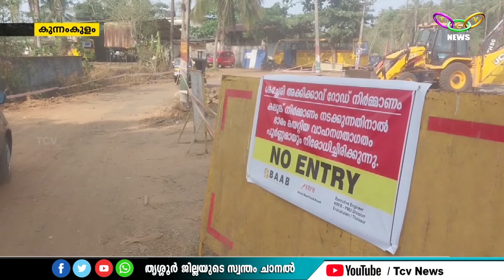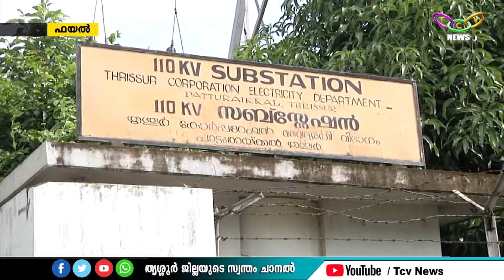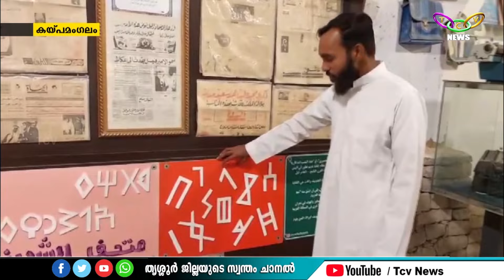TCV NEWS @ 08.30 PM 05-05-2024